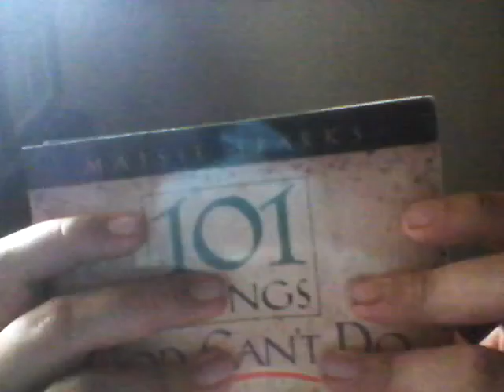101 things god can't do ep.4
4 down, 97 to go.